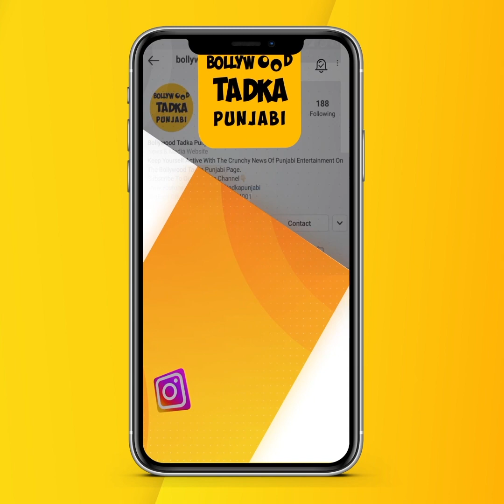Guitar ਦੀ ਧੁੰਨ ਤੇ Kulwinder Billa ਨੇ ਗਾਇਆ ਆਪਣਾ ਪੁਰਾਣਾ ਗੀਤ 'Yaadan Supne'